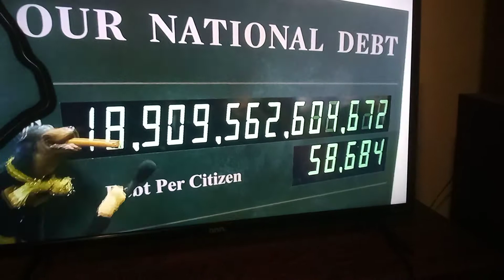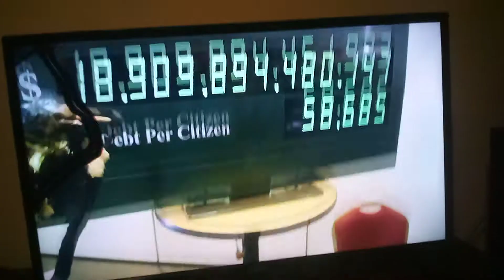triumph the insult comic dog 2016 campaign clip.